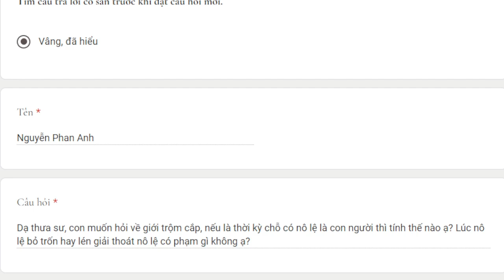1923. Nô lệ bỏ trốn có phạm tội không?